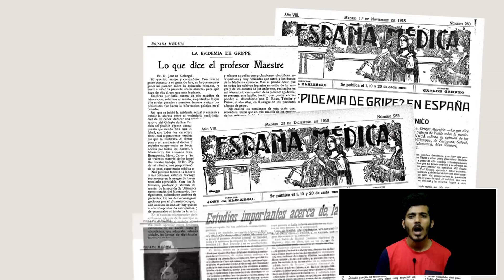ചരിത്രം മാറ്റിയെഴുതിയ 5 വൈറസ് /പകർച്ചവ്യാതി ദുരന്തങ്ങൾ | Top 5 Virus Outbreak That Changed History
Top 5 Virus Outbreak That Changed Human History.
Few Of The Worst Virus Epidemics Of Human History That Destroyed Millions Of Lifes and Changed Human History.
1.Small Pox
2.Black Death
3.Spanish Flu
4.H1N1
5.Cholera